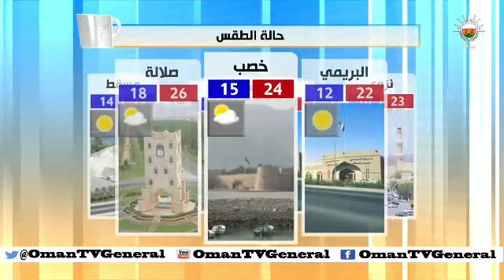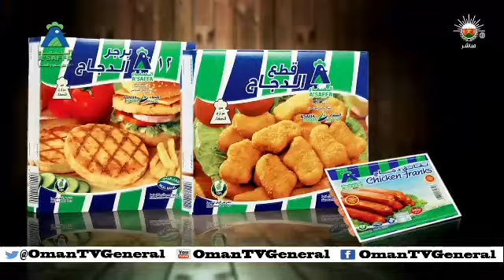قهوة الصباح - الأربعاء ١ يناير ٢٠١٤